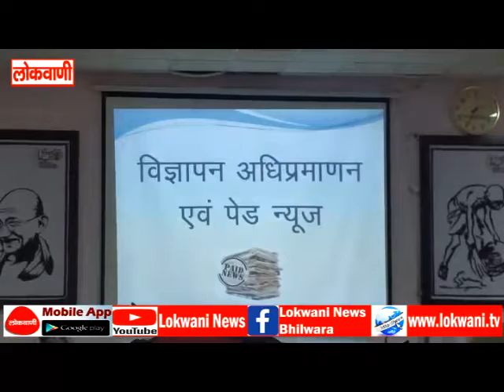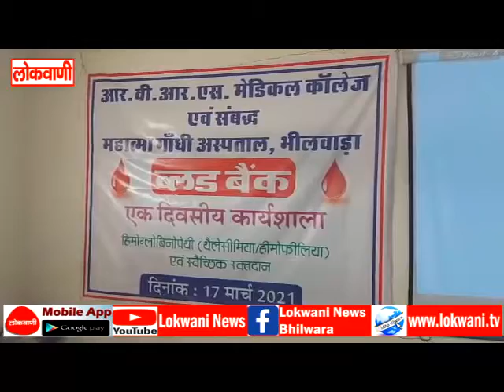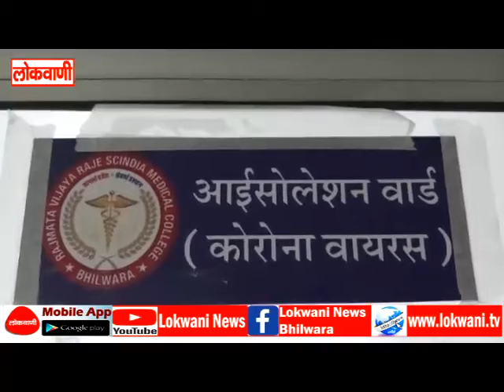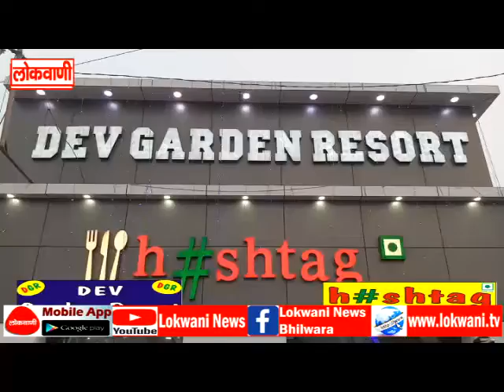17-03-2021 Full News